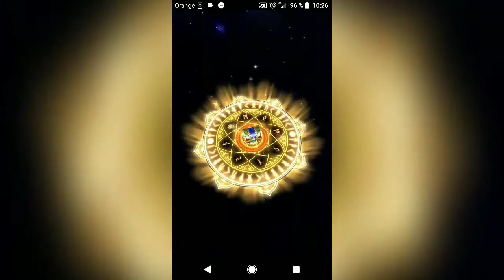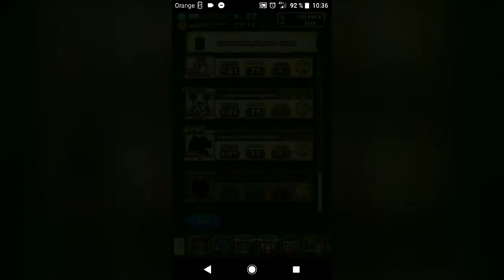¡Princesa de Quiebraluna en combate! ¡Evento de Erdrick legendario! | Dragon Quest of the Stars #119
En este video de Dragon Quest of the Stars ¡seguiremos con la tercera parte del evento de Erdrick!

¡Guiados por la Luz de Pamplín viviremos las vidas de grandes héroes! ¡En nuestra tercera misión tendremos que encontrar una Hojagrande de Yggdrasil para salvar al príncipe de Cannock de la maldición! Y para ello... ¡La princesa de Quiebraluna se unirá a nuestro equipo!

Si queréis hacer una donación y ayudar a mejorar el canal podéis hacerlo